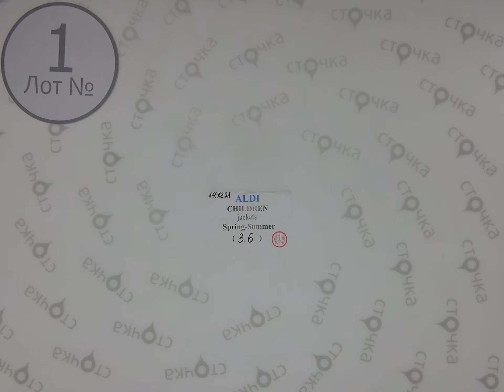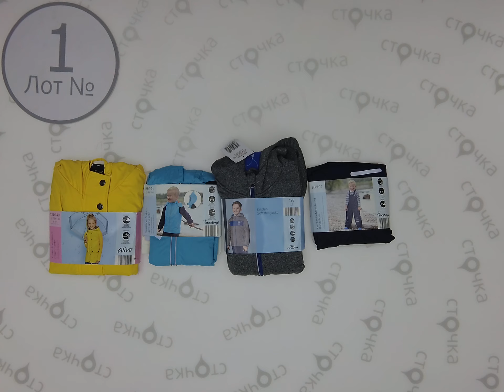ALDI KIDS JACKETS mix SPRING-SUMMER 1 ,Цена за кг 14.5 евро ,cток одежда оптом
ALDI KIDS JACKETS mix SPRING-SUMMER (лот №  1 )
Миткс деских курток весна-лето (сток )
Страна: Германия
Сезон: Демисезон
Цена за кг.: 14.5  евро
Цена за мешок: 52.2 евро
Цена за ед.: 4.75 евро